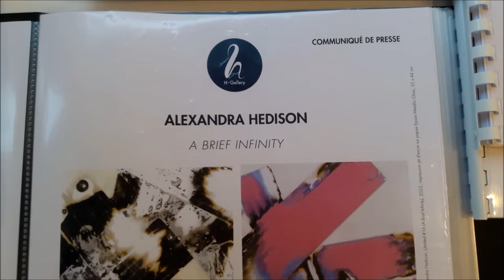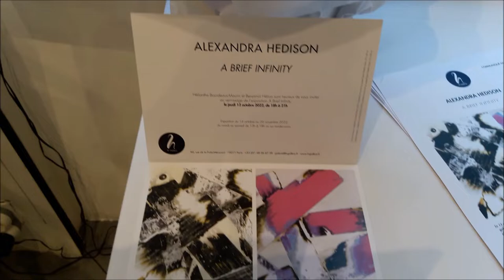expo Alexandra Hedison H Gallery Paris A Brief Infinity 2022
+ We gave a gift to Mrs Hedison 2 CDs one of the American singer Brandi Carlile brandicarlile brandicarlile.com and another of the English singer Heather Peace heatherpeace heatherpeace.com
+ vernissage 13 octobre 2022 ALEXANDRA HEDISON
+ exposition abriefinfinity A BRIEF INFINITY exposition du 14 octobre au 26 novembre 2022
+ artgallery galeriedart Galerie H Gallery Contemporary Art Gallery adresse 90 Rue de la Folie Méricourt Paris 75011